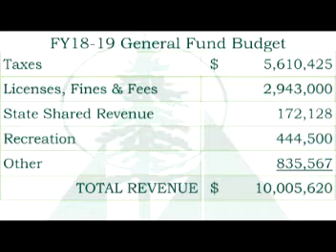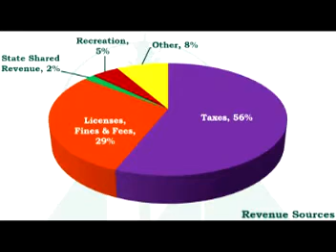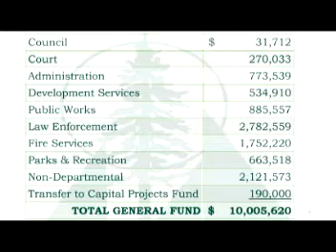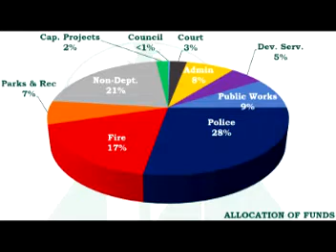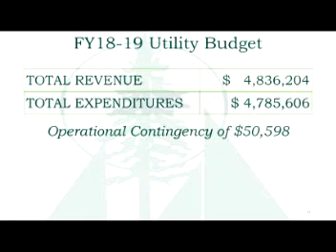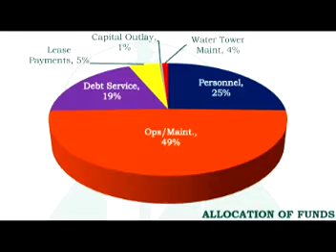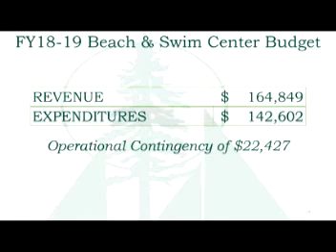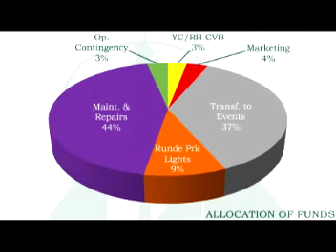City Council Budget Workshop 8 1 18